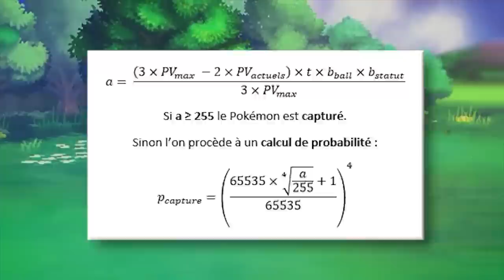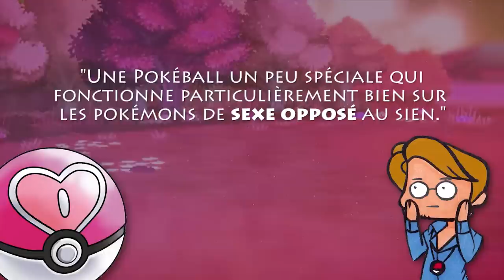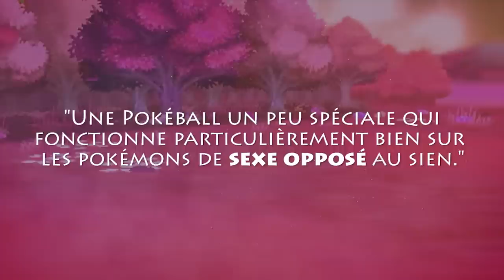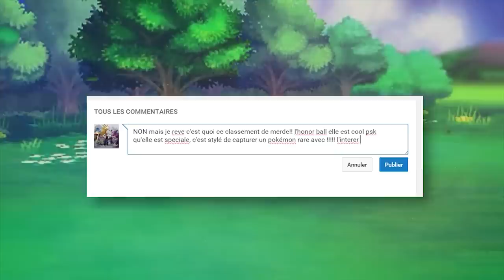6 PIRES POKEBALL DANS POKEMON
En temps que dresseur, nous connaissons tous 4 Pokeball : les basiques pour le début du jeu, les Superball moyenne, les Hyperball qu’on utilise tout le temps et la Master ball qu’on ne peut utiliser qu’une fois. Mais il y en a beaucoup d’autres et malheureusement  nous sommes nombreux à les avoir oubliés. Je vous propose aujourd’hui de partir à la découverte des 6 pires Pokeball, faibles, buggés voir carrément inutile.

Source : Bulbapedia, Jwittz, Bronol.

Merci ! ≧◔◡◔≦